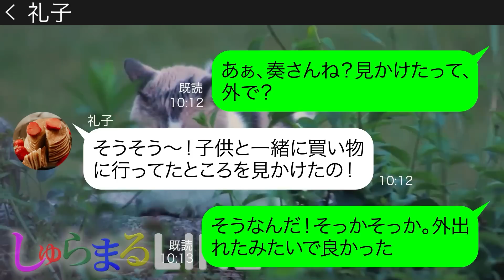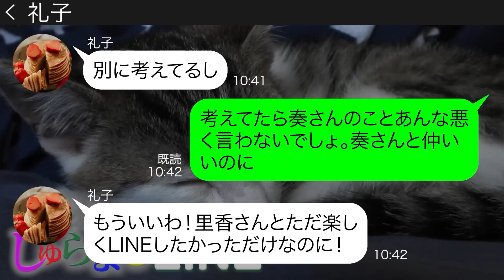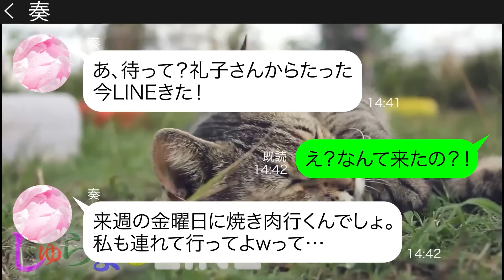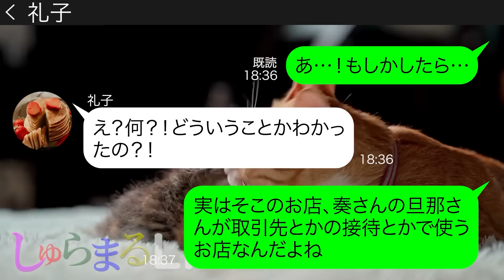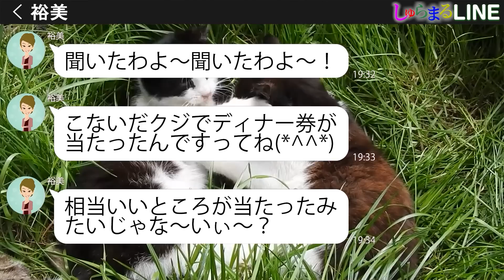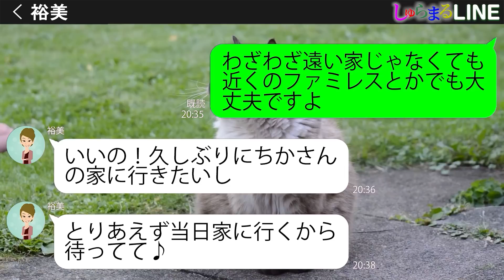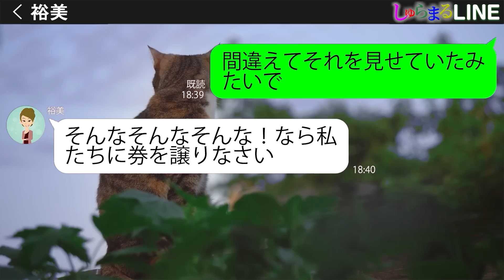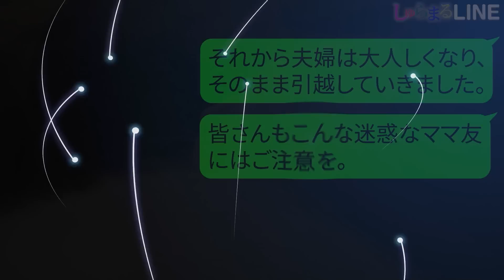【LINE】ハッキリと断ってるのにママ友と行く高級焼肉店の予約にタダ便乗するママ友「お肉が口の中でとろける～♪」→浮かれるクズ女にある事実を告げた結果･･･ｗ【スカッとする話し】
◆目次
0:00 ハッキリと断ってるのにママ友と行く高級焼肉店の予約にタダ便乗するママ友
動画の担当声優は✨ うづきじん  ✨さまです

●登場人物●
里香(りか)　36歳　主人公→ママ友、喧嘩売られる女
礼子(れいこ)　35歳　悪役→ママ友、終わってる女
奏(かなで)　34歳　友人→ママ友、脅される女
雄二(ゆうじ)　37歳　夫→礼子の夫、人生狂わされる男
12:33 私が当てた高級レストランのディナー券を勝手に奪うママ友

●登場人物●
裕美(ヒロミ、35歳)→ちかのママ友で借りパク常習犯
ちか(チカ、33歳)→主人公　裕美のママ友
今回は2本立て！1本目は新作、2本目はおすすめピックアウト作品です

▶▶しゅらまるLINEのおすすめ動画👍